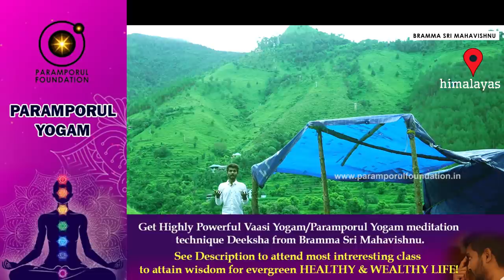How to Make Pure & Clean Water From Kitchen | Himalayas Mansarovar China Heavy Rainfall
For daily Annadhanam & Other Charity Activity Contributions:

NAME : PARAMPORUL FOUNDATION
AC NO : 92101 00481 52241
IFSC: UTIB0000210
SAVINGS TRUST AC
AXIS BANK